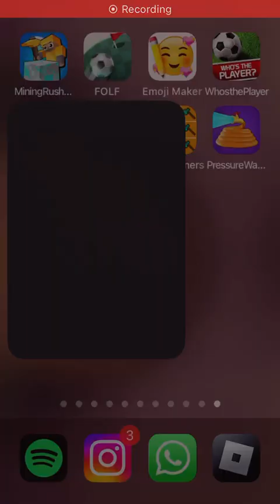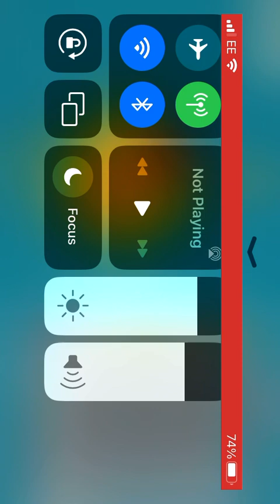Capybara clicker game play.